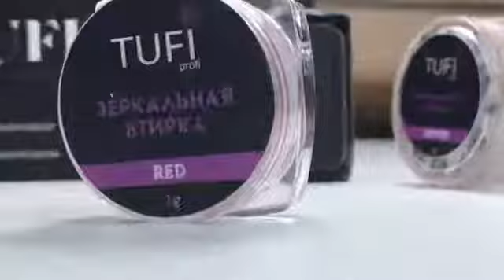Дизайн маникюра с втиркой| Гель-лаки Tufi profi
Наш партнер @vika_manicure_guru подготовила необычный дизайн с использованием втирок ✨
Сохранишь? 🙃
Вика использовала такие материалы
💎 Топ TUFI Profi Premium Top No Wipe - верхнее покрытие без липкого слоя, 8 мл
код - 0083921
💎 Втирка Tufi Profi Metallic - Red
код - 0083922
💎 Втирка Tufi Profi Metallic - Copper
код - 0083924
💎 tufiprofi_premium06 - молочный
код - 0083808
💎 Кисть для рисования Tufi Profi волосок 02 - золотой
код - 0068639
И не забудь поставить 👍мастеру за старания

С такими товарами процедура маникюра и дизайн маникюра станет просто безупречным! Купить гель-лаки а также купить все для маникюра можно у нас на сайте
А еще у нас действует супер программа лояльности TUFI CASH – возвращаем деньги с каждой покупки! Кешбэк 5%! Экономь – покупай в Tufishop
Ссылка на чат-бот в Telegram/ Viber

А также ждем Тебя в наших магазинах по адресам:
 г.Киев, правый берег, проспект Победы, 20
г.Киев, левый берег,  Харьковское шоссе, 2а
г. Вишневое, ул.Европейская,13
г. Вышгород, ул. Школьная 73-а, ЖК Борисо-Глебский,
г. Днепр, проспект Д.Яворницкого (Карла Маркса), 46